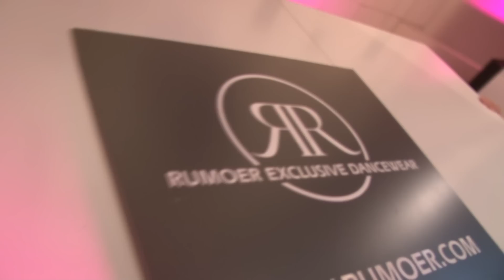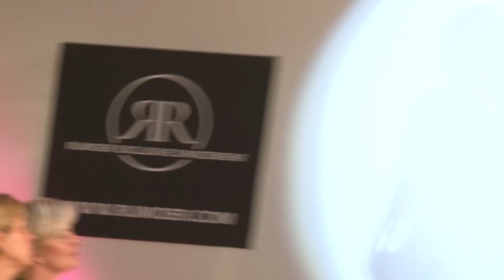Rumoer Stand Movie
Rumoer Exclusive - Dutch Dance Fashion Designer
This is a stand movie of his fashionshow on 2011.
It was absolutely FANTASTIC!